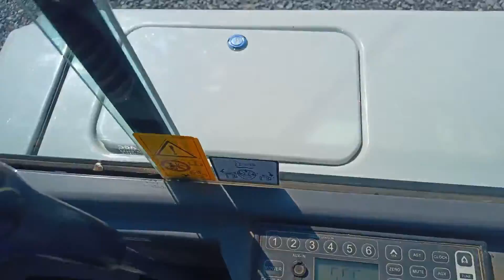2012 TAKEUCHI TB235 For Sale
# 866   TAKEUCHI TB235  RUBBER TRACK EXCAVATOR ,  SUPER NICE WITH ONLY  ‘’’’. 930 ORG. HOURS ‘’’’’, ENCLOSED CAB WITH AIR CONDITIONING AND HEAT , VERY HARD TO FIND.  4 WAY HYDRAULIC ANGLE / FLOAT BLADE , 36 ‘’ HD BUCKET WITH QUICK COUPLER , AUXILIARY HYDS , 2 SPEED TRANS , AS NICE AS U WILL FIND